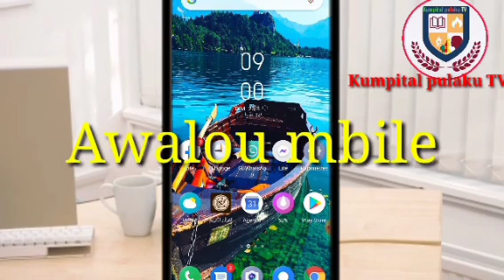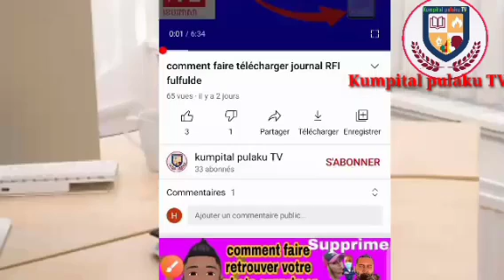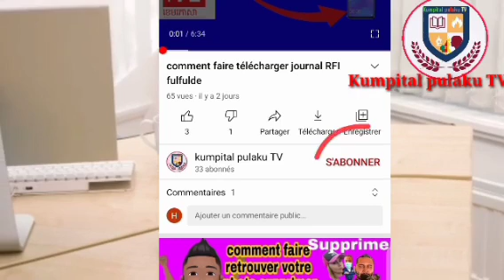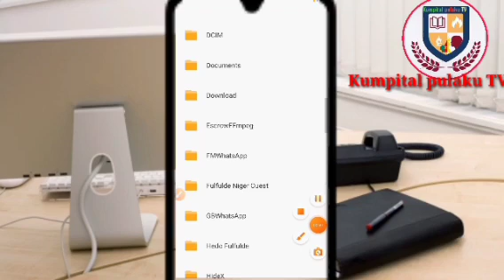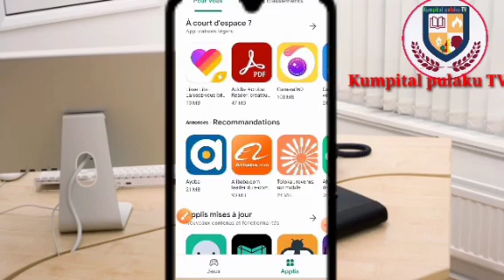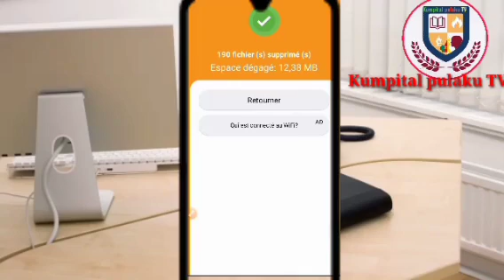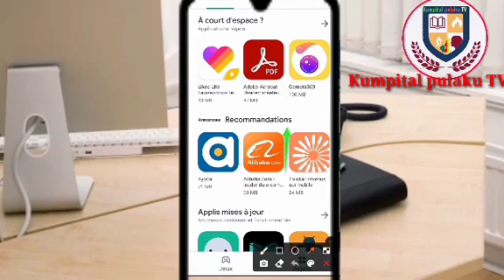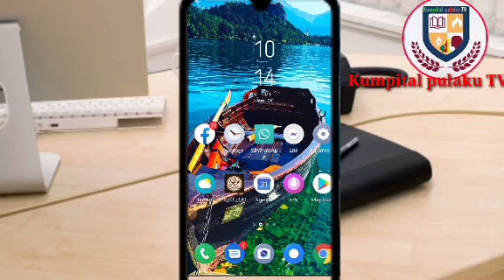comment fait nettoyer votre stockage du téléphone Android en fulfulde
Abonné vous pourque vous ratepas nos prochaines vidéos et partager